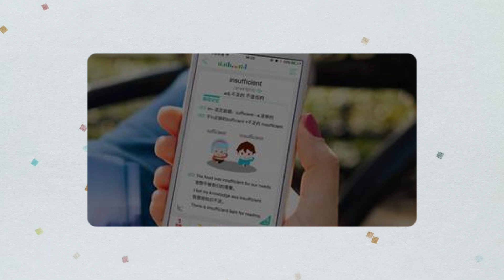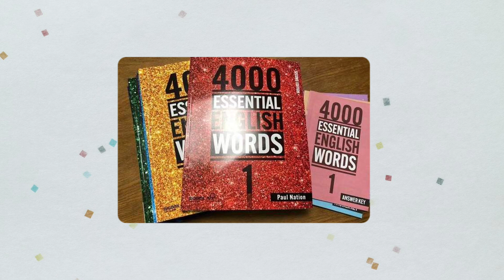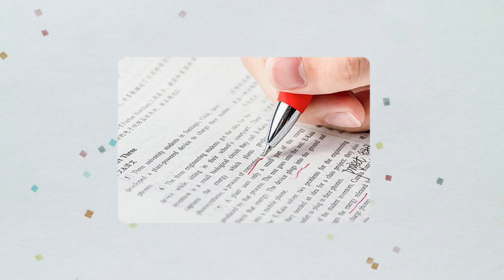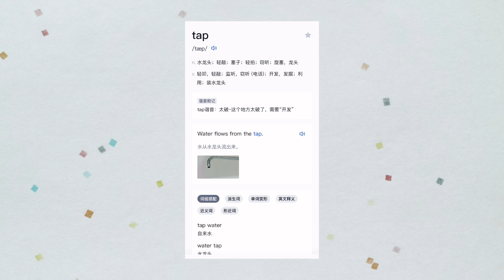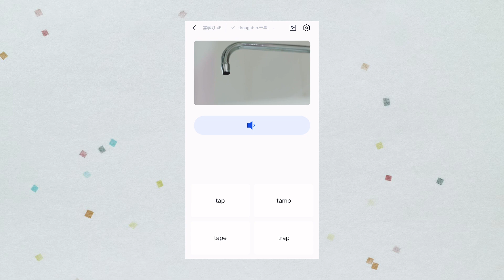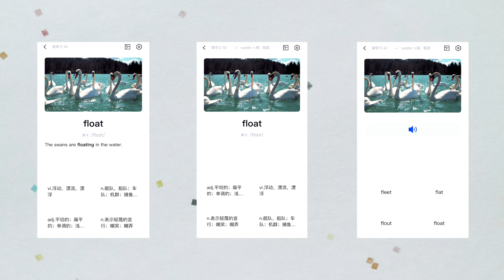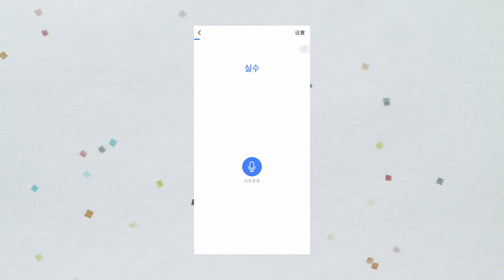Is it reliable to use vocabulary memorizing apps to learn languages? by Jianuo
Topic: Is it reliable to use vocabulary memorizing apps to learn languages?
More and more people are using different apps for language learning, the ones which is aimed to help to memorizing vocabulary seems to be the most popular ones. Can we learners rely on these apps to learn a kind of language? is there something that we ignored?
Tool used to edit: CapCut
pics comes form internet